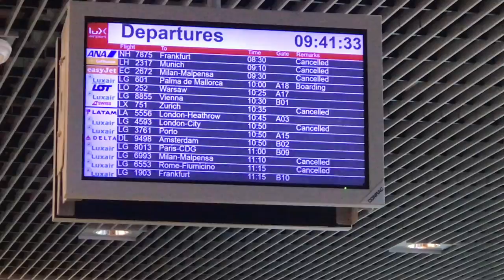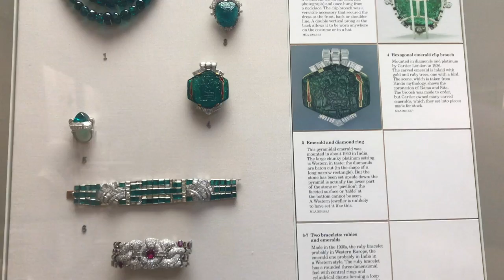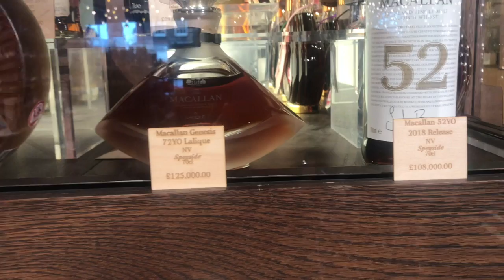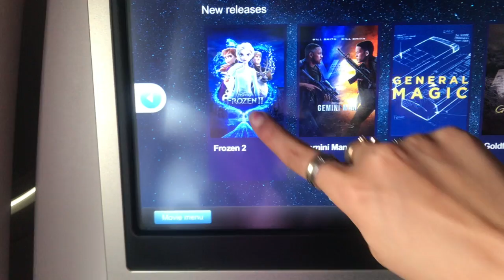VLOG 92: Escaping London before Trump closes borders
flights cancelled left and right...